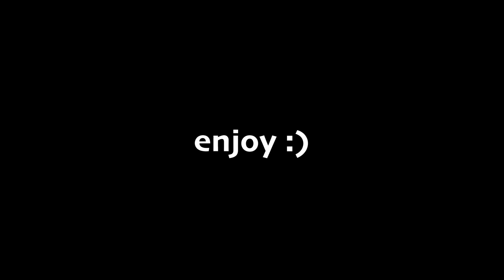Terrible Tool Box It Takes Two With Dqggers